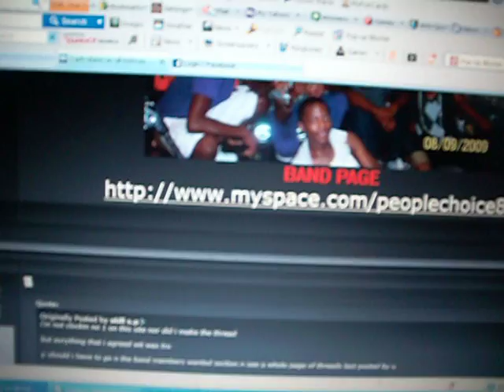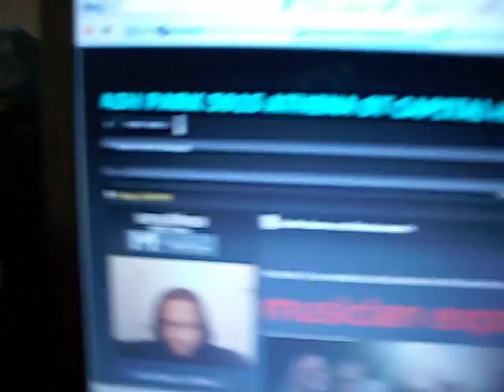ROCKIN KASH-SAID FUCK IBM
STOP CLOCKIN